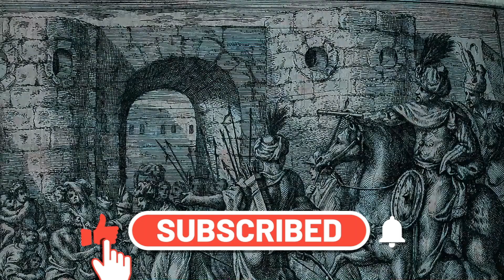Suleiman the Magnificent: The Golden Age of the Ottoman Empire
Explore the remarkable life and reign of Sultan Suleiman the Magnificent, the longest-serving Sultan of the Ottoman Empire. During his rule from 1520 to 1566, Suleiman transformed the Ottoman state into a global superpower, extending its reach across Europe, Asia, and Africa. From brilliant military campaigns to profound legal reforms, Suleiman's influence was felt far beyond the battlefield. Discover the cultural, political, and military achievements that defined the Golden Age of the Ottoman Empire and cemented Suleiman's legacy as one of history's most formidable leaders.